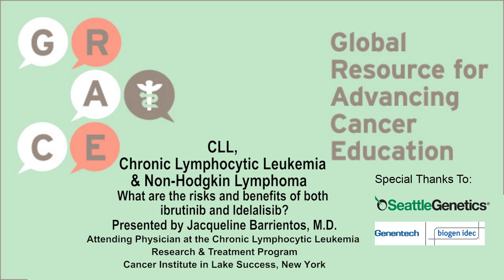What are the risks and benefits of both ibrutinib and Idelalisib?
Jacqueline Barrientos, MD, talks with GRACE about the risks and benefits of drugs such as ibrutinib and idelalisib, and the very different toxicity profiles of each drug.